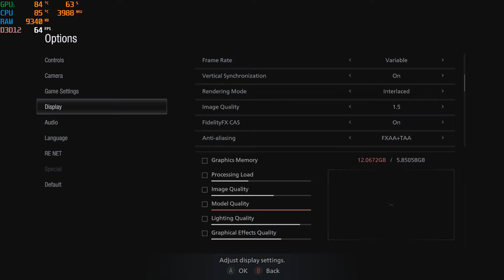resident evil village On Gtx 1660Ti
i7 9750H 6
 GeForce GTX 1660 Ti
16GB DDR4 2666hz Dual channel